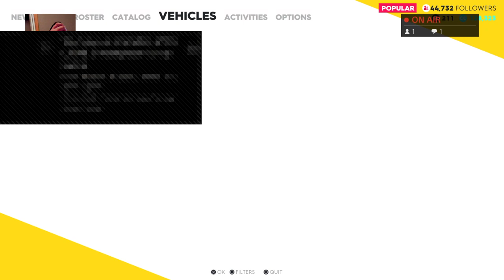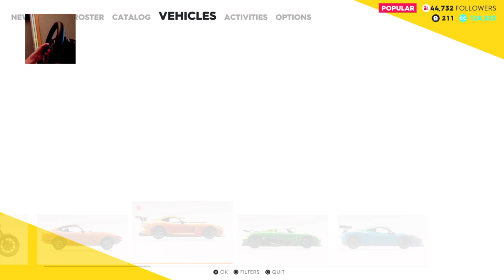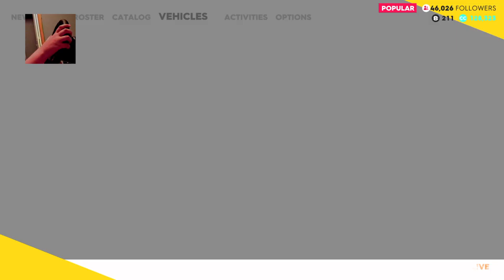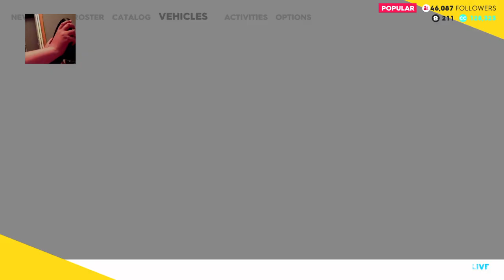THE CREW 2!!! WITH STEERING WHEEL AND SHIFTER!!!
Trying to figer out how to stream on PC please tell me if you know! I love Seige so come watch my live Streams! I play many other games to!!